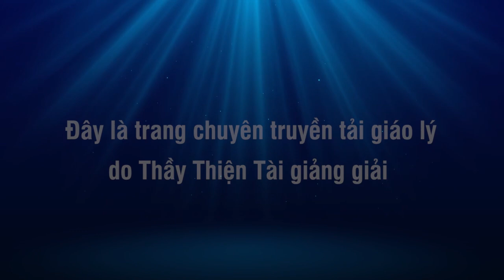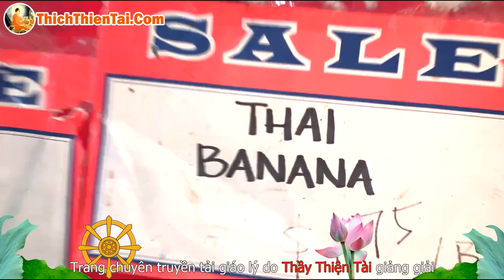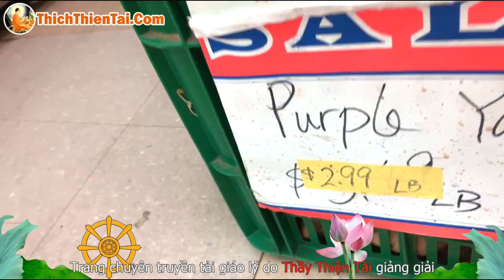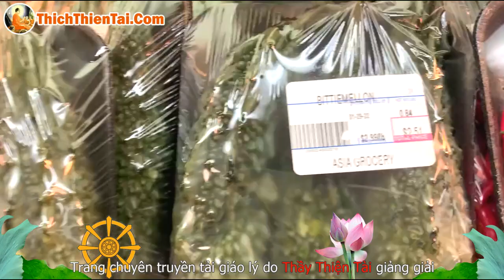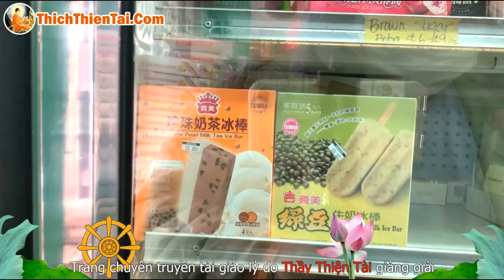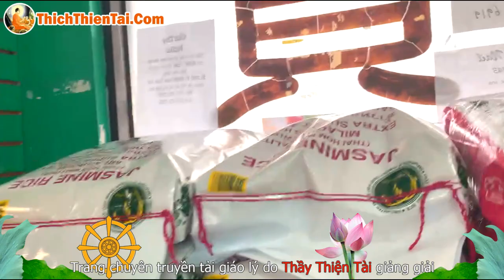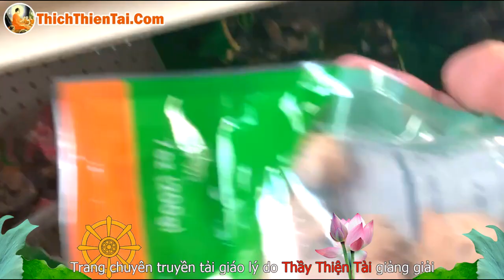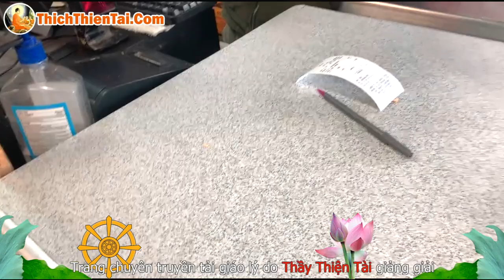Đi Chợ Tết Ở Mỹ (Virginia) 29-01-2022 - Thích Thiện Tài Đạo Tràng Bát Nhã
Người giảng: Thích Thiện Tài
Địa điểm: Chesapeake,  Virginia, Hoa Kỳ
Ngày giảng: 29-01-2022